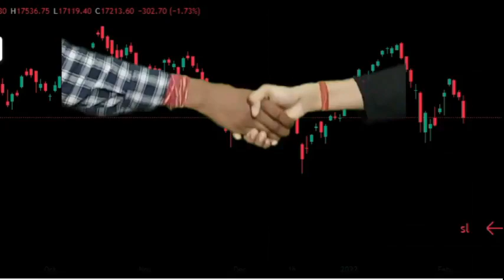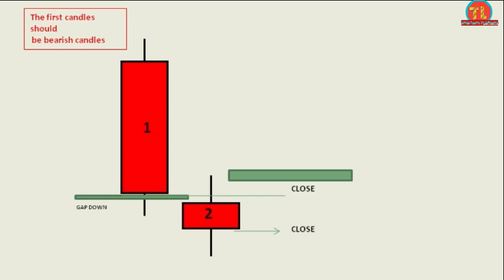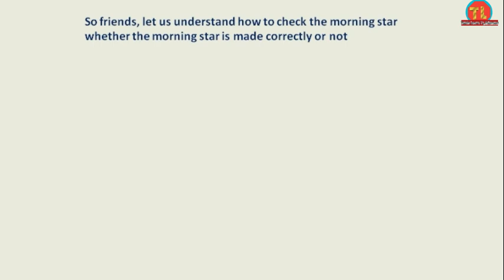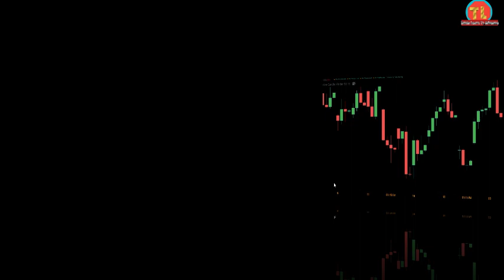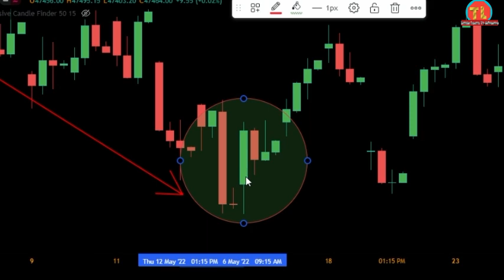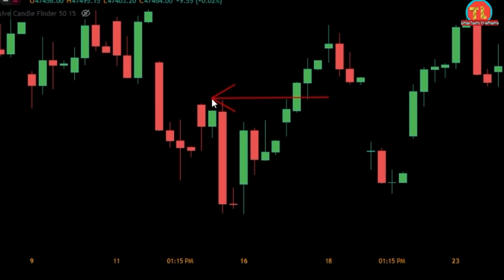What is the Morningstar? मॉर्निंग स्टार कैसे काम करता है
This video is made for teaching purpose only,
Investing money in the stock market is risky. Before investing money in the stock market, please consult your financial advisor. I am not a SEBI registered analysis.